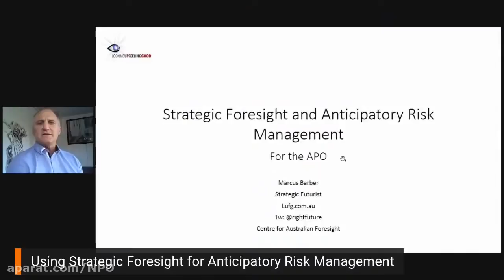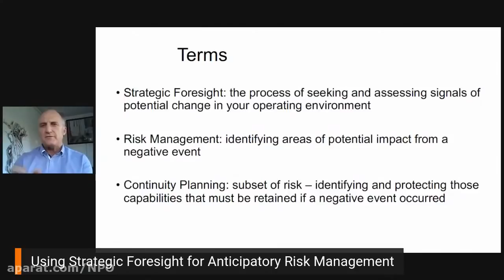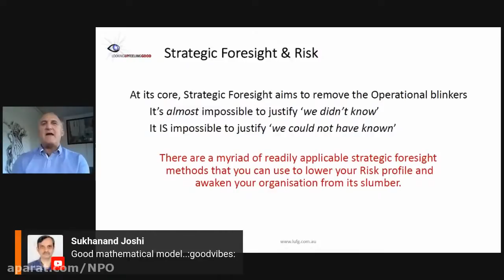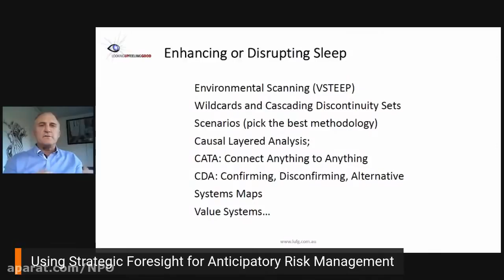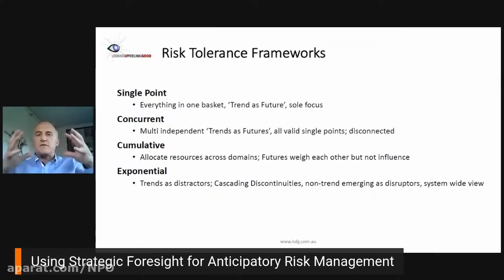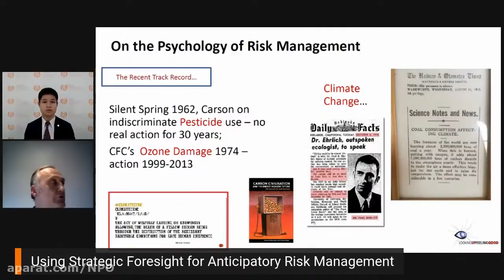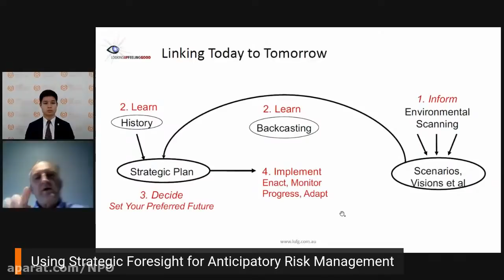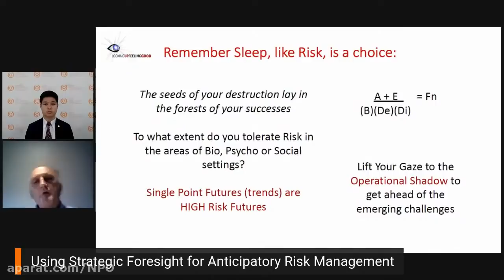Using Strategic Foresight for Anticipatory Risk Management - The Most Useful Class